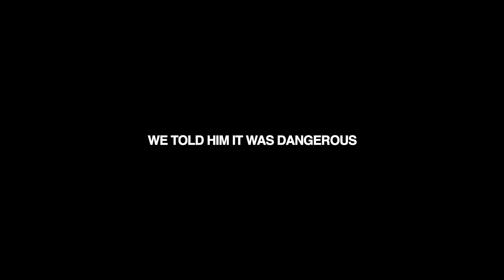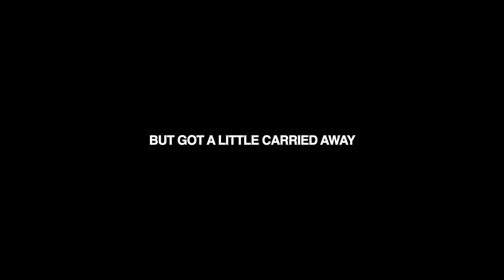Michael Bravo - Mile High (Official Video)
Shot and edited early 2021